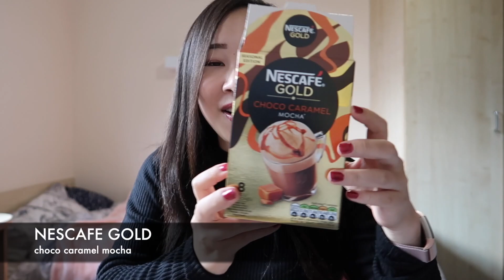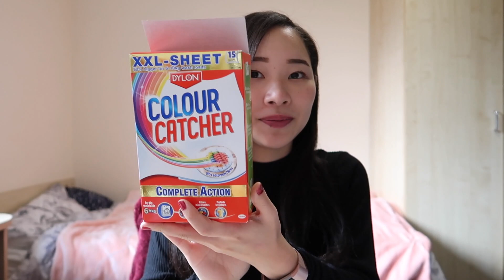10月のお気に入り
今日はイギリス生活開始１ヶ月半で見つけたお気に入り品を紹介します＾＾

今日も最後までみてくださってありがとうございました！

よくある質問をまとめてみました！！
前回のドイツ留学関連の質問はこちらからみれます＾＾

ドイツ留学ラボとコラボしました＾＾
ドイツ留学に興味がある方はこちらもチェックしてみてください❤️

Hi☺ My name is Elina and I make lifestyle videos.